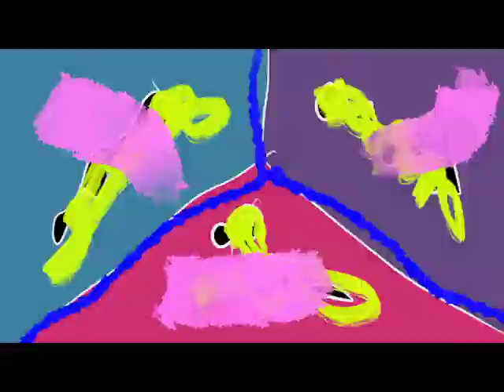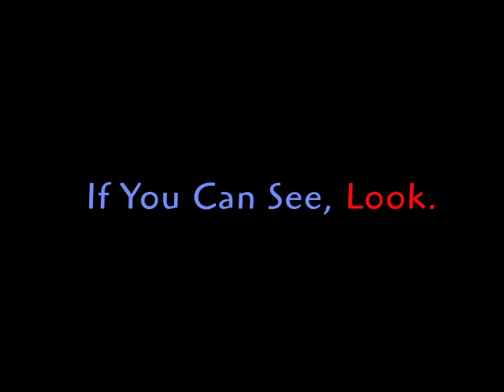If You Can See, Look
A non-narrative and non-linear series of moving images exploring the indoors and outdoors of the area. The line drawings are created in Procreate, a painting and animation software, and assembled and added effects in Adobe After Effects. The movie has a contemplative and meditative mood as it explores our relationship with nature and the surroundings.